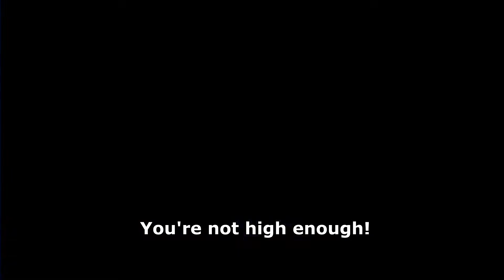【FGO】 - 【LB5 Olympus：Demeter Boss Battle】4 Turns with Quetzalcoatl (1 CS used) デーメーテール戦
ULTIMO TOPE PATADA!

I like her a lot, RNG just won't present me NP2 apparently.

Anyway, 4 turns to get it done with the help of a CS, just like FGO Babylonia scenario where Quetz meteor dropkicks Tiamat.